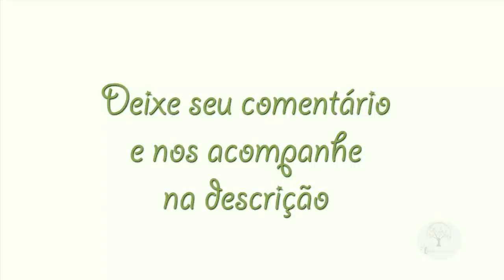Orquídeas e flores no Norte de Minas Gerais